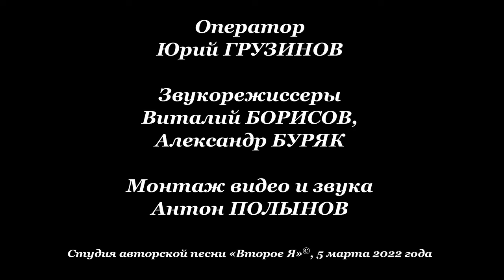«Две гитары»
Вечер современного авторского романса.
Участники: Даниил Иноземцев, Андрей Широглазов. старшая и младшая группы ансамбля «Высота», Лариса Кудрявцева, Юрий Белов, Михаил Войкин, Михаил Тришин, Татьяна Елистратова, Альберт Саркисьянц, Ева Зимина, Татьяна Кац, Александр Королев, Вероника Захарова, Геннадий Слухоцкий, Лилия Чекина и Юрий Грузинов.
Московская область, город Красногорск, ДК «Опалиха», ул. Есенинская, дом 15.
5 марта 2022 года.
Продолжительность – 1 час 44 минуты.